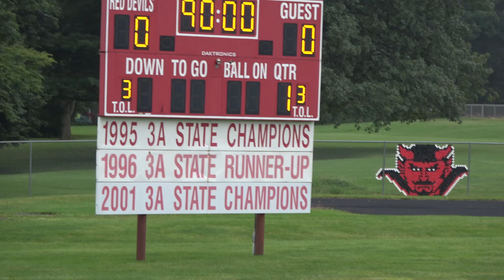Orion Vs Hall Segment 1 2018 final